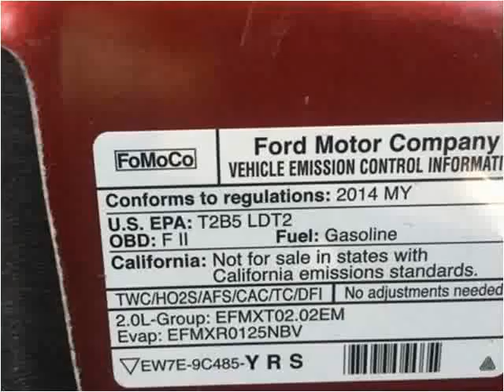2014 Ford Escape Used Cars London KY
This 2014 Ford Escape is available from Tim Short Select Used Cars London KY.